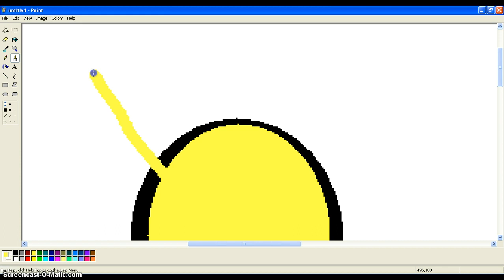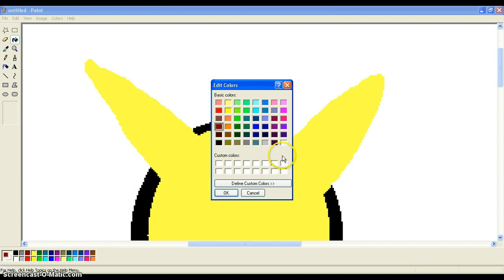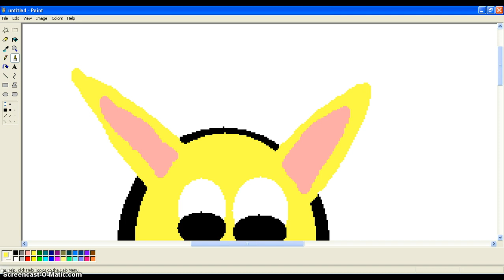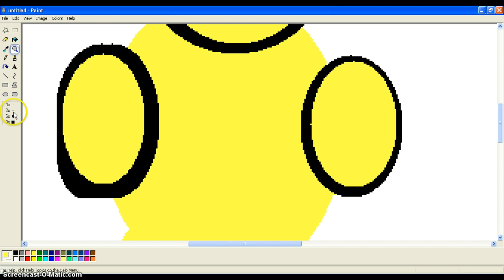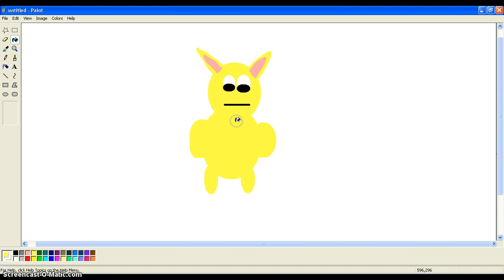LPS POPULAR SPEED PAINT 2: BROOKLYN HAYES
SPEED PAINT 2. BROOK